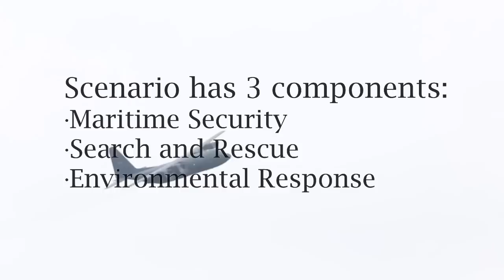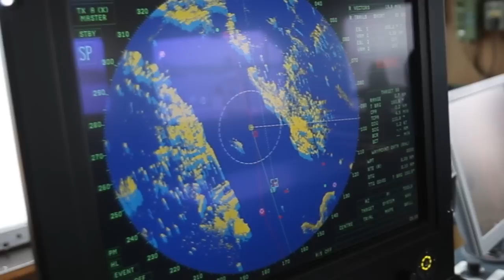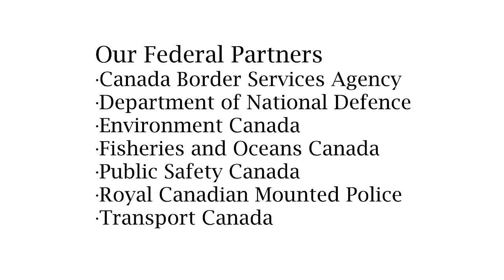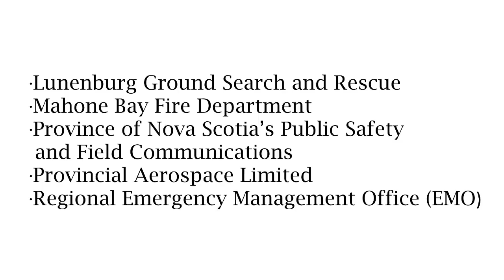GUARDEX 2014 Halifax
During the North Atlantic Coast Guard Forum in October 2014 a GUARDEX exercise was conducted in Halifax Nova Scotia.